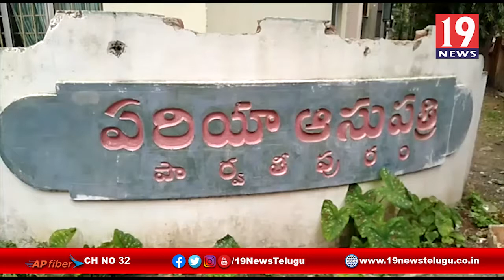వ్యక్తిపై నాటు తుపాకీతో దాడి - విజయనగరం జిల్లా గుమ్మలక్ష్మిపురం